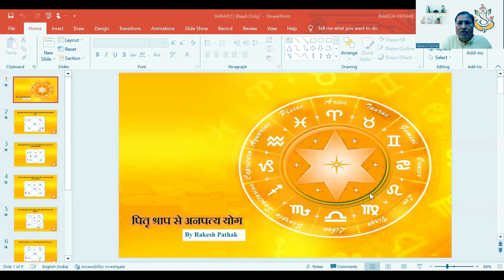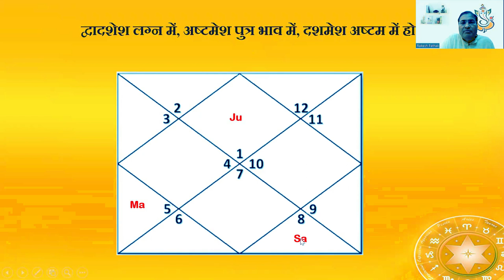पितृ श्राप के कारण संतान हीनता के योग देखें अपनी कुंडली में || 8595564780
पितृ श्राप के कारण संतान हीनता के योग देखें अपनी कुंडली में